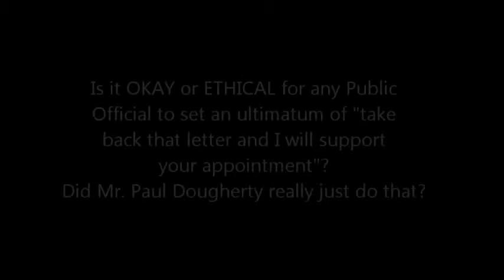07-13-2015_HSDNC Brd Mtg Excerpt 5 - Is this an Ultimatum by Board Member?